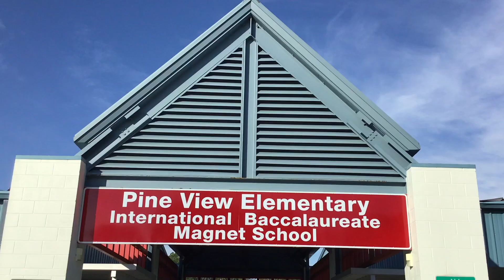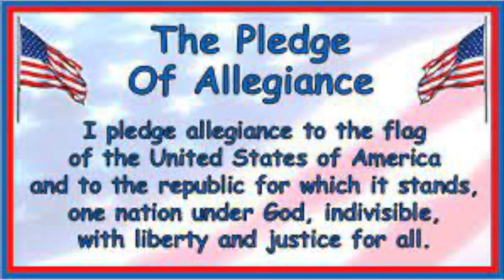Friday Jan 5